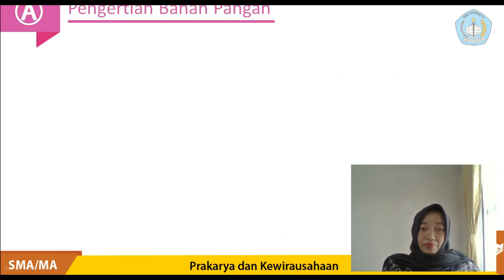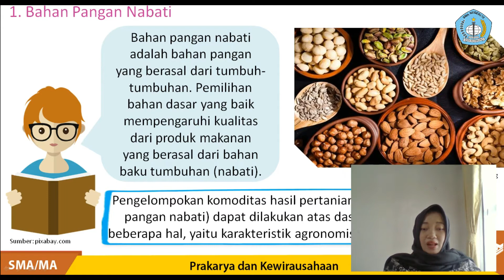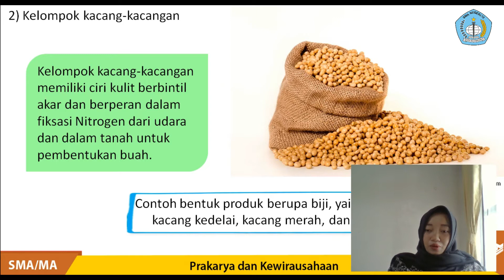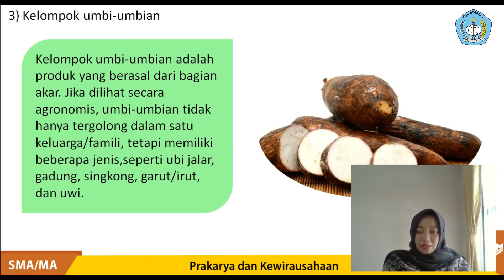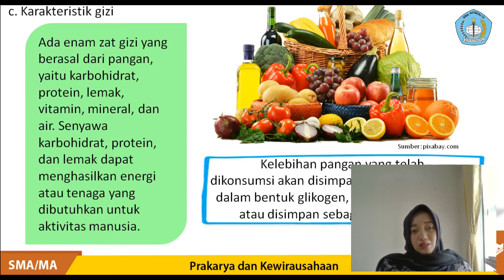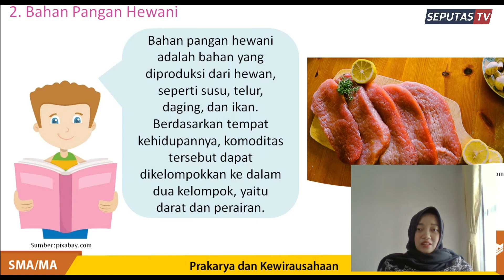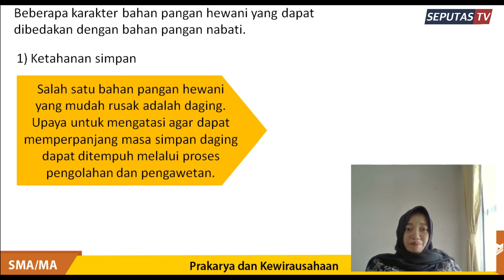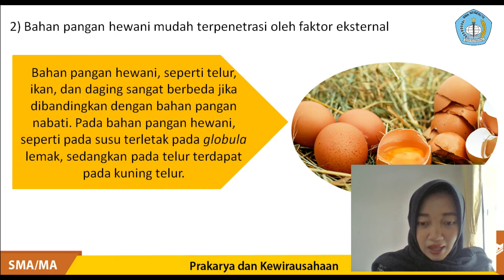PENGOLAHAN MAKANAN KHAS DAERAH DARI BAHAN PANGAN NABATI DAN HEWANI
Bahan pangan merupakan salah satu kebutuhan dasar manusia
yang penting. Seiring dengan pertumbuhan penduduk, industri
pangan pun makin meningkat. Tidak heran jika industri pangan,
terutama industri berskala kecil makin bermunculan untuk memenuhi
permintaan tersebut. Untuk memenuhi kebutuhan industri pangan,
kita harus mengetahui tentang bahan pangan tersebut. Umumnya,
bahan pangan berasal dari dua sumber, yaitu bahan pangan nabati
dan bahan pangan hewani. Bahan pangan nabati adalah bahan
makanan yang berasal dari tumbuh-tumbuhan, seperti: sayursayuran,
buah-buahan, umbi-umbian, dan serealia. Bahan pangan
hewani adalah bahan makanan yang berasal dari hewan, seperti:
telur ,ayam, daging, ikan, dan susu.
Kita sebagai makhluk ciptaan Tuhan hendaknya senantiasa
bersyukur atas limpahan nikmat yang tidak putus-putusnya diberikan
kepada kita. Tuhan telah memberikan karunian-Nya kepada
manusia berupa akal pikiran dan kemampuan berpikir melebihi
makhluk ciptaan-Nya yang lain. Dengan akal dan pikiran, kita dapat
memanfaatkan bahan nabati dan hewani menjadi produk yang
beraneka ragam. Salah satunya adalah produk makanan khas
daerah.
Inframe: ANNIS ROSTIANA, S.Pd.